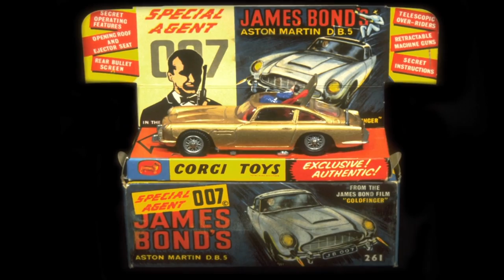Time to Retire Bond's Aston Martin DB5?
It's THE classic James Bond car so why do some 007 fans feel like the car is overused? Is it time to park the DB5 for good?